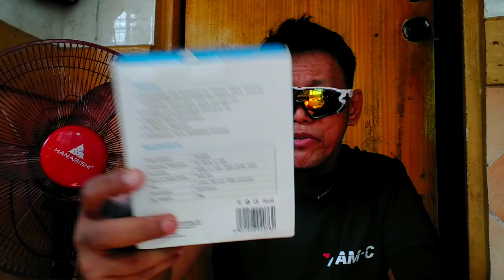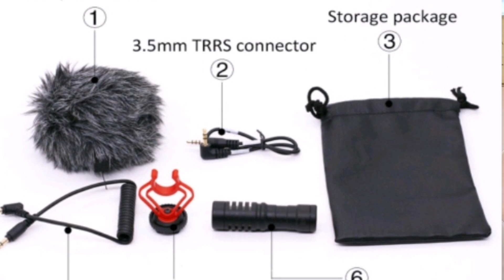LEGIT KAYA TO? UNBOXING BOYA MM1 ...Wow...Sobrang Lakas ng Audio..